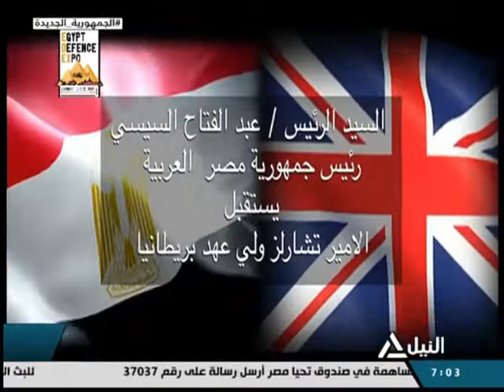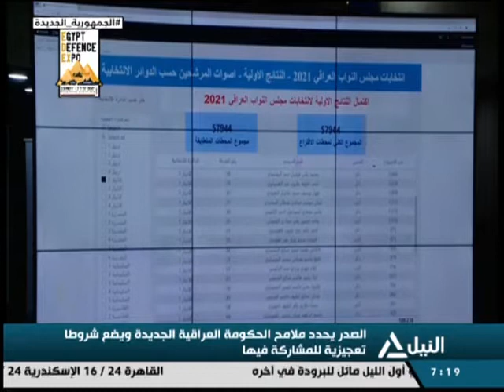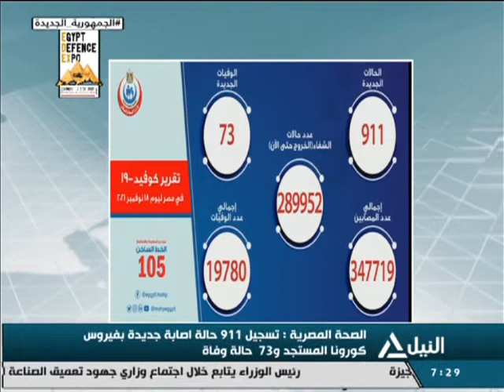نشرة أخبار السابعة صباحاً 19-11-2021